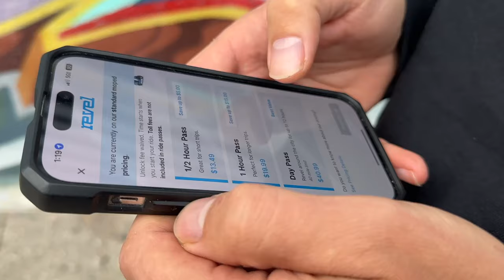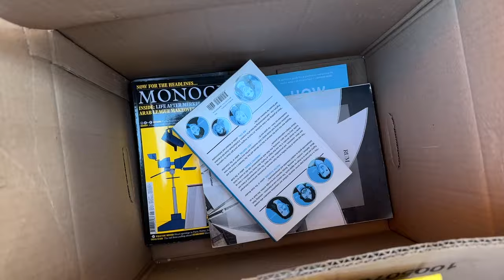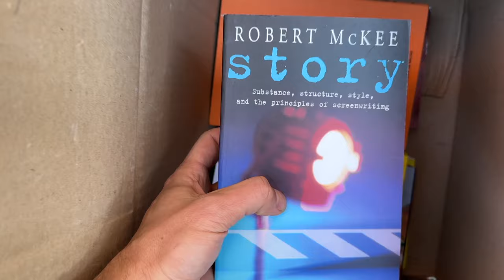NYC vlog: These Mopeds Are Getting Cancelled in NYC and SF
The last warm day of fall 2023 in NYC and the last week of Revel shared mopeds in the city. We'll definitely miss them because it was the best way to get around the city during the warm season. Visiting iconic view spots, a vintage store and a brewery